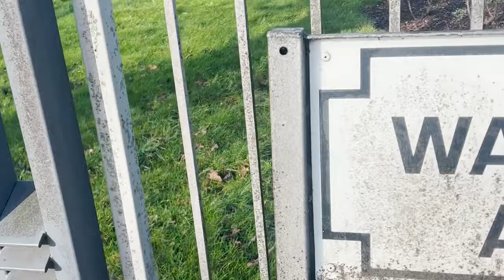DOWIE & PRIMMER GOALS COMPLETE READING COMEBACK | EVERTON WOMEN 1 VS 2 READING WOMEN | MATCHDAY VLOG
In today's video we visit Walton Hall Park for our first ever Womens Super League game which sees Everton Women take on Reading Women